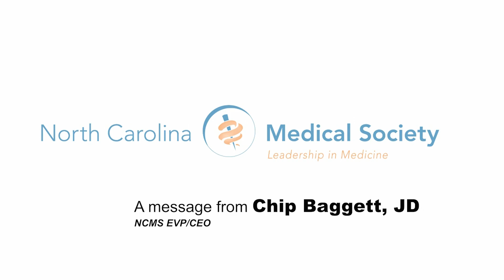NCMS CEO Chip Baggett - Medicaid Expansion Message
A big day for North Carolina!  Medicaid expansion is finally awaiting the governor's signature.  This exciting change comes after years of work by NCMS members, partners and our friends across the state.  Because of this bill, 600,000 of our friends and neighbors have access to healthcare.